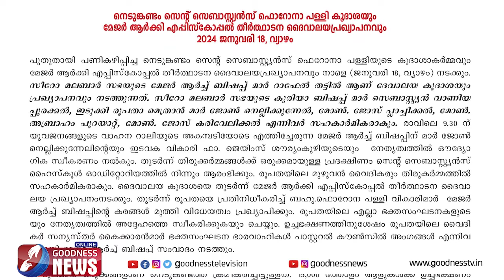ഇടുക്കി മലയോര നാട്ടിലേക്ക് തട്ടിൽ പിതാവ്| MAJOR ARCHBISHOP RAPHAEL THATTIL | IDUKKI | GOODNESS TV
YouTube Channels
Mobile Apps:
►Goodness TV:
►Goodness Radio: